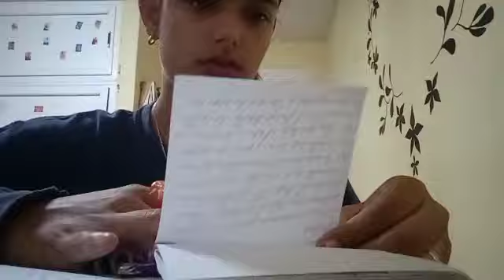Mi Rutina de Tarde Una tarde con una joven Cubana Esto no me vuelve a pasar😔@ASP0501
Mi Rutina de Tarde Una tarde con una joven Cubana Esto no me vuelve pasar😔
Es el video que les tengo preparado para este día espero que les guste